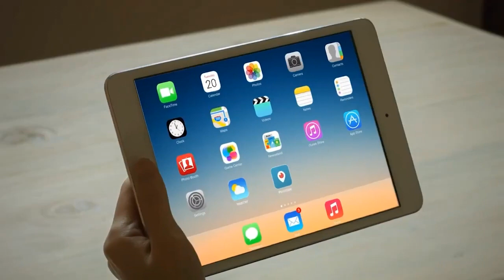Demokrasi ve başkanlık rejimi Ersin Kalaycıoğlu & Edgar Şar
“Siyasetname”nin bu bölümünde Edgar Şar, Sabancı Üniversitesi Öğretim Üyesi, Bilim Akademisi Üyesi, siyasetbilimci Prof. Dr. Ersin Kalaycıoğlu ile Kalaycıoğlu’nun Ankara Enstitüsü için yazdığı rapor üzerinden Türkiye’de demokrasi ve başkanlık rejimini, tasarım ve performans kriterleri üzerinden değerlendirdi.